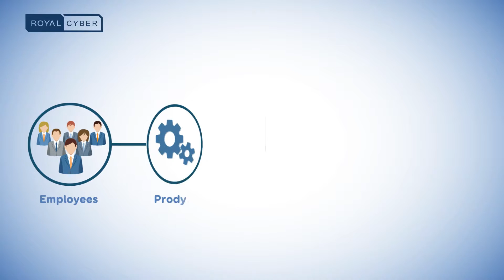Royal Cyber Portal Service